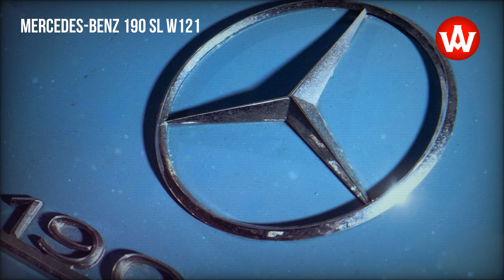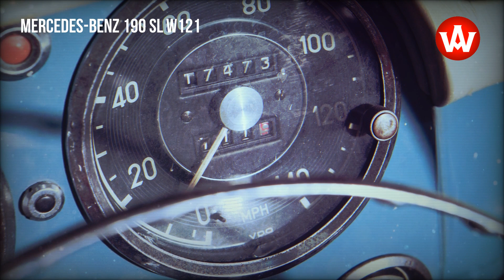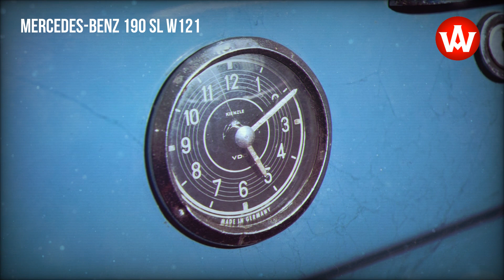w121 Mercedes-Benz 190 SL sporty two seater GT car, 1956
In a way that resembled the construction of the 300 SL model, which had been put together from existing structural components, another sports-type car was developed on the basis of the 180 model. In contrast to the famous wing-door coupé, the roadster 190 SL was not designed to be a true sports car, but an elegant and sporty two-seated GT car. The body, designed by Karl Wilfert and Walter Häcker had stylistically been derived from that of its older brother. The shortened framework of the 180 model served as chassis; a sophisticated space frame like that of the 300 SL was not required, because of its less extreme driving performance.